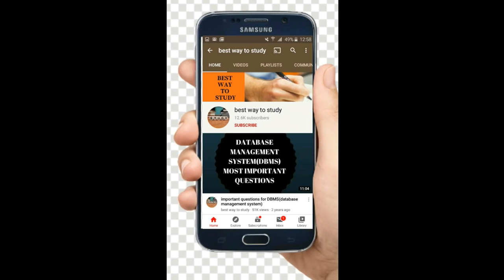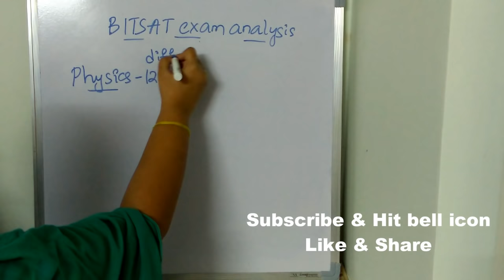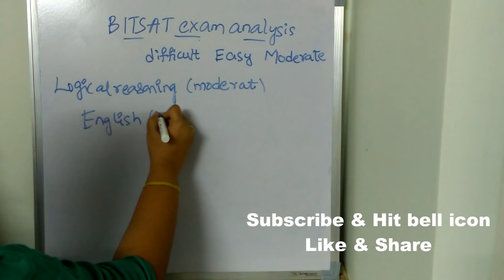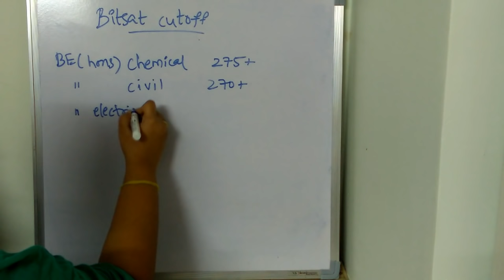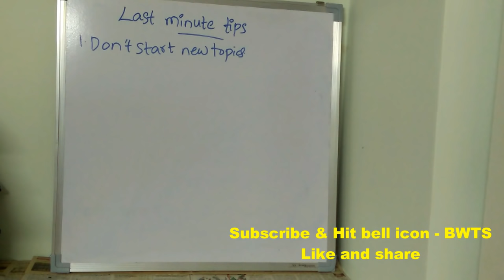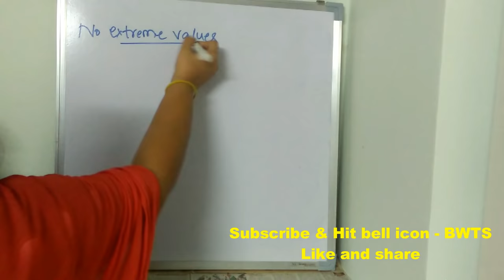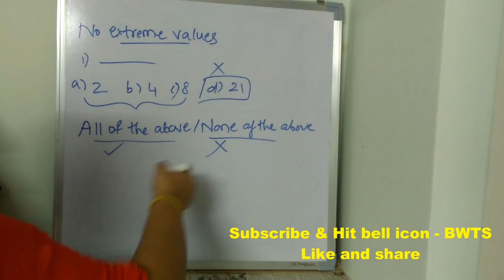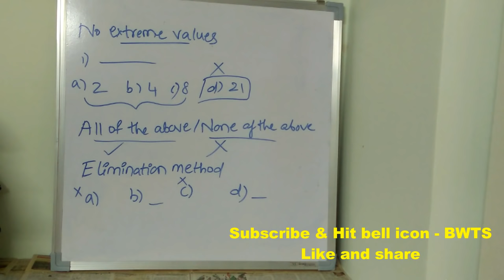BITSAT 2020 EXAM DETAILED ANALYSIS & PAPER REVIEW || BITSAT CHEAT CODES || BITSAT CUTOFF || BWTS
BITSAT MOST IMPORTANT TOPICS SUBJECT WISE || SCORE 350+ MARKS IN BITSAT || BITSAT DO OR DIE TOPICS